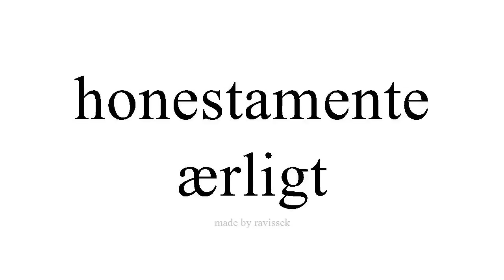Lær spansk ærligt